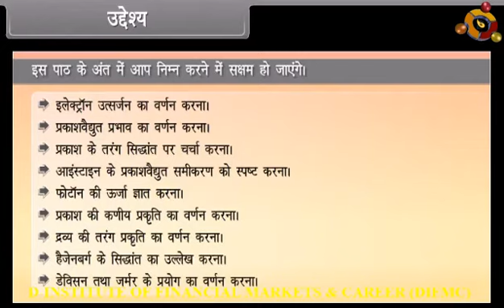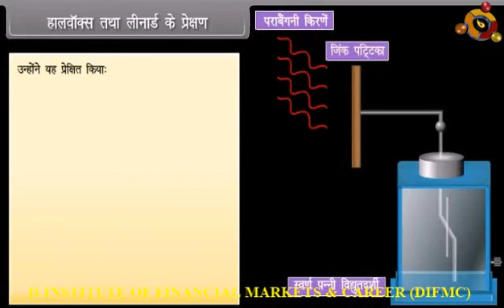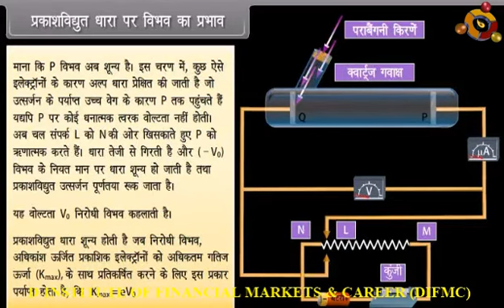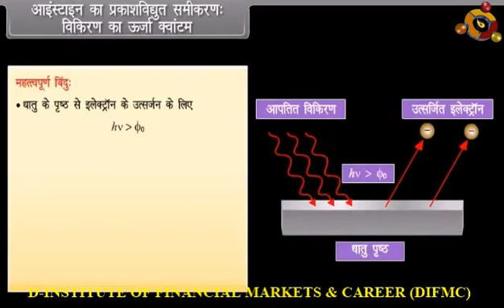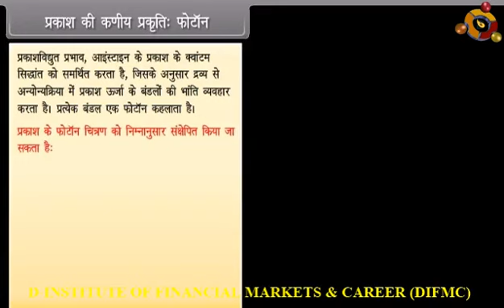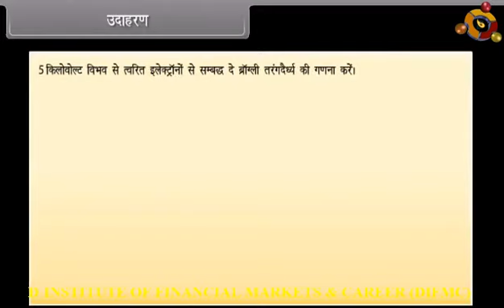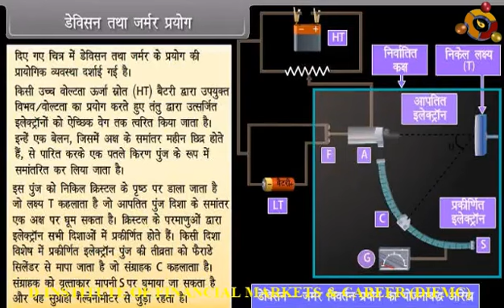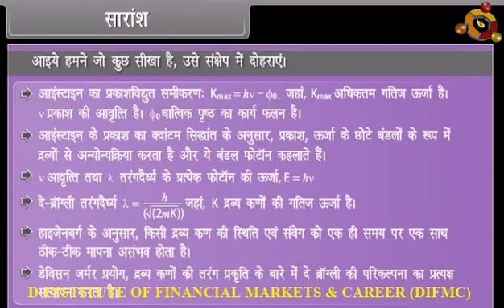Dual Nature Of Radiation And Matter 6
Class 12th Physics as per the revised curriculum of NCERT, CBSE, ICSE, and other State Boards. All concepts are explained in easy to understand manner and simple language. Let’s prepare for the Board Examinations on the go with your mobile. No other resources required.